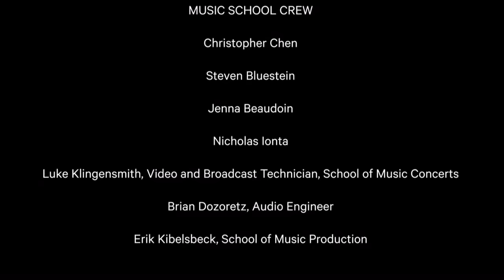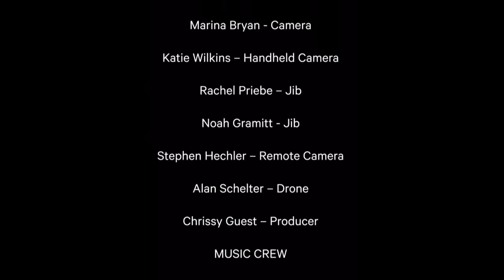2021 🎓 Commencement Concert | LIVE | Ithaca College